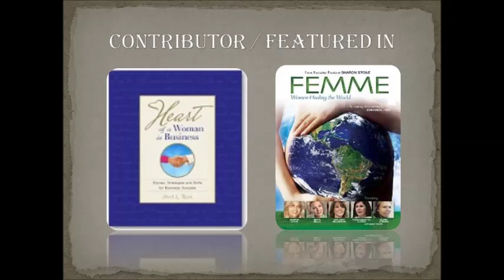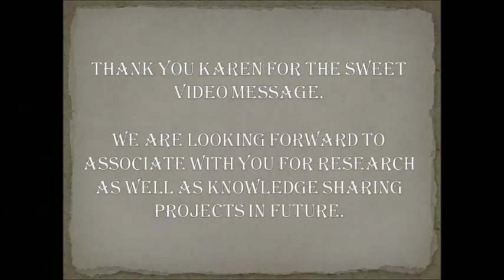Video Message from Karen Tate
Video Message for JCF MRT Group oif Mumbai; India from Karen Tate; on behalf of JCF MRT Groups of Venice & Irvine; California.